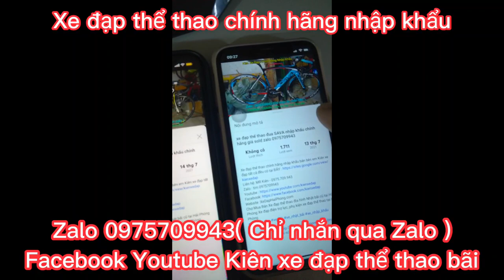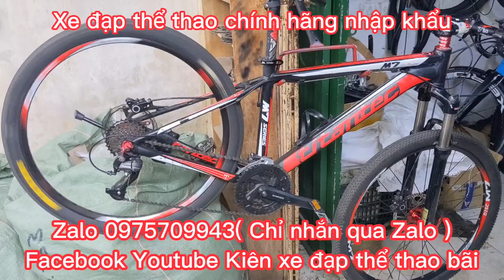Xe Đạp Địa Hình TITANTEC M7 SERIES nhập khẩu chính hãng giá ĐÃ BÁN Zalo 0975709943